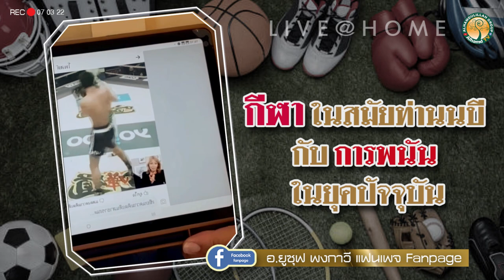AH 2953 กีฬา ในสมัยท่านนบี กับ การพนัน ในยุคปัจจุบัน โดย อาจารย์ยูซุฟ พงกาวี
07.03.65 LIVE@HOME อ.ยูซุฟ พงกาวี แฟนเพจ Fanpage
Tel & Line iD :
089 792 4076 (ดาวุด)
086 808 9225 (อับดุลการีม)
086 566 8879 (อนัส)